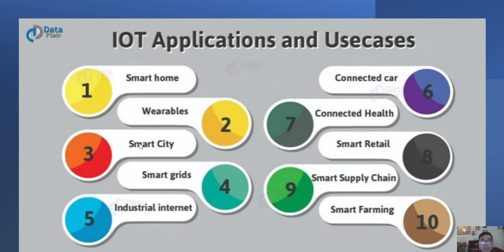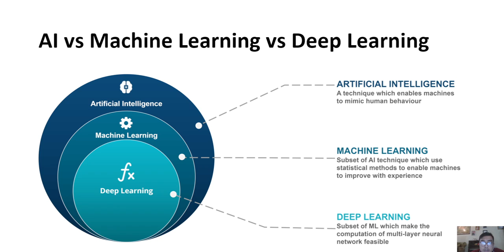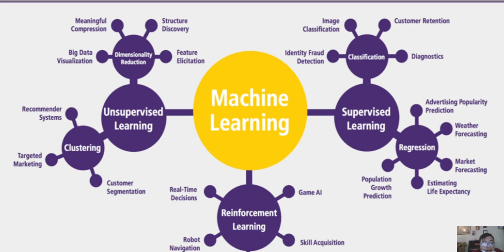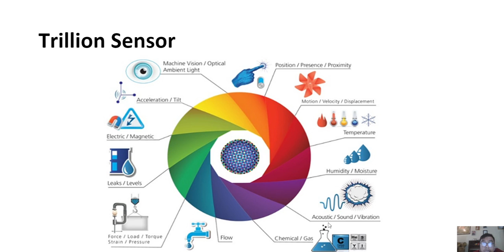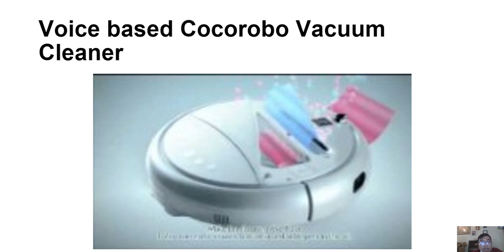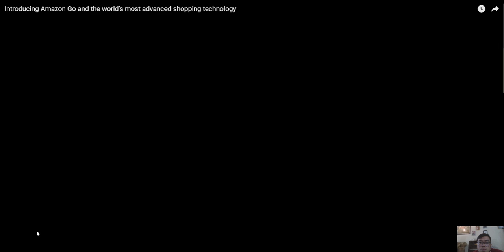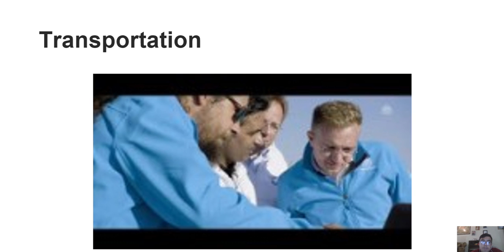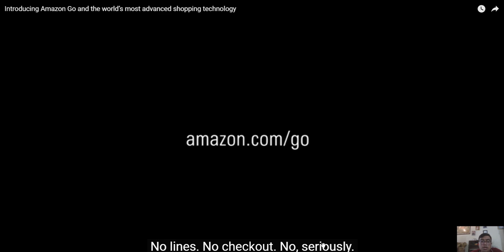AI + IoT - Literasi Digital